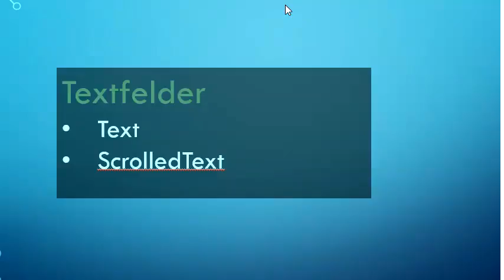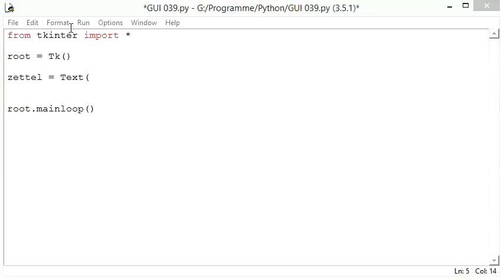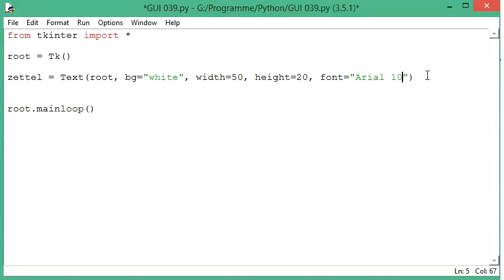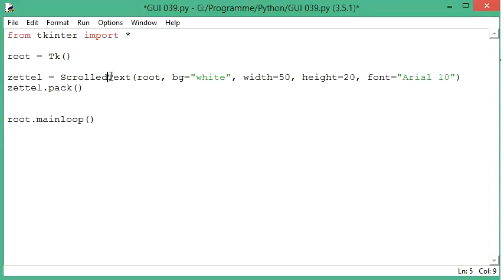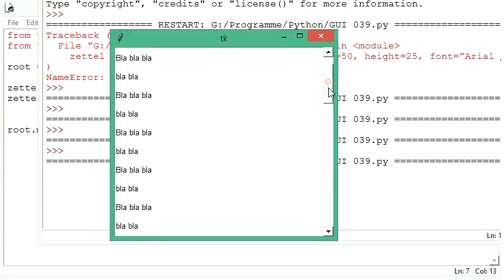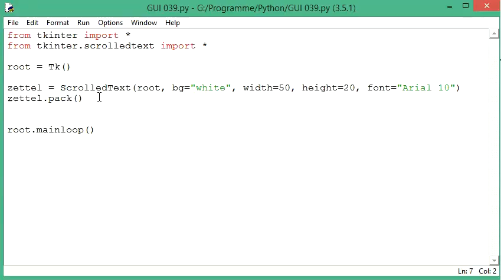039 GUI mit Python: Text und ScrolledText programmieren